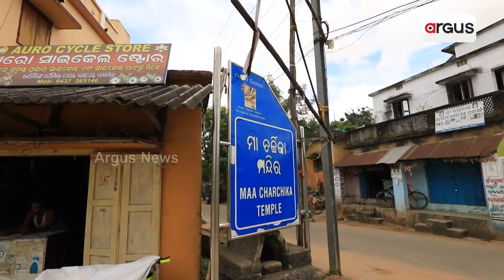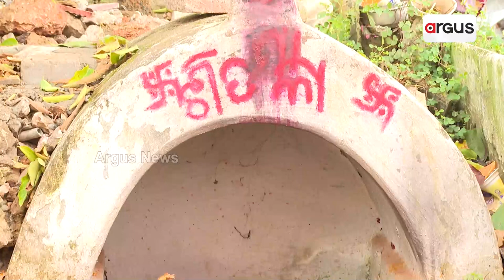Watch | All you need to know about Rituals of Maa Charchika, Cuttack